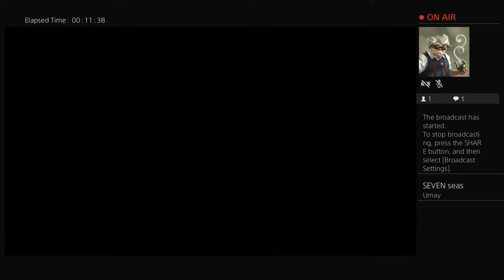Ranking up in Teken Rajin to Ryujin